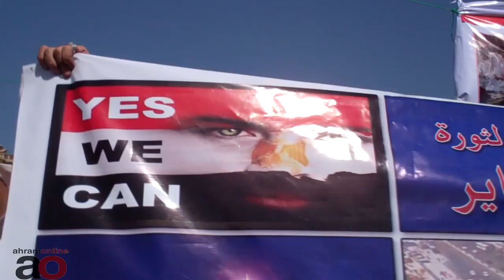Tahrir welcomes new PM Sharaf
During another mass Friday demonstration in Cairo's iconic Tahrir Square, protesters give a warm welcome to newly appointed Prime Minister Essam Sharaf.

Simon Hanna reports.